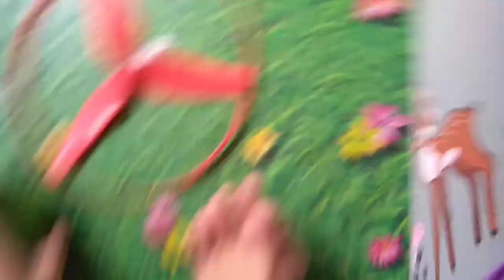The Curse of The Cutest | Magical World | Ep. 3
Leafy, Chill and Chilly went to Magical World to find Rainbow Corn which they did. But instead of bringing Rainbow Corn back to Seatown, they brought some knowledge about the curse of the cutest, a Cloud City tradition.

~~~ 😃 Hello! Want more content?